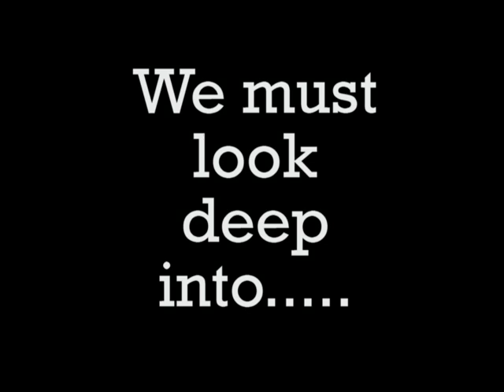The Art of James R. Threalkill / Mic Check on 19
Nashville's own,renowned artist/painter,James R. Threalkill's works are featured.